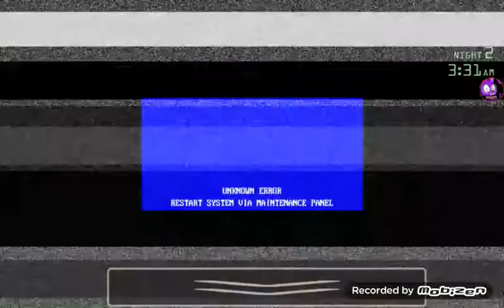the radar and jammer are my only friends|Jolly 3 chapter 2 night 2 [mobile]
I'M SO MAD I EDITED THIS IT TOOK ME SO LONG AND I COULDN'T SAVE IT!